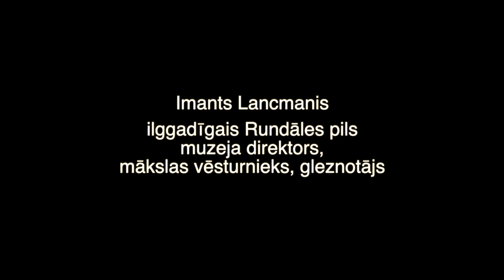Saruna ar Rundāles pils ilgadējo saimnieku un atjaunotāju Imantu Lancmani